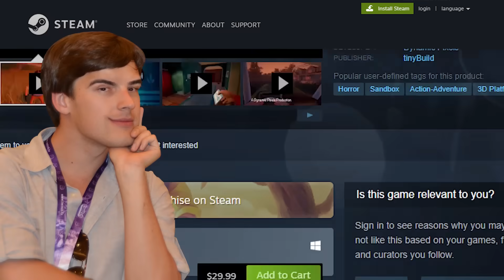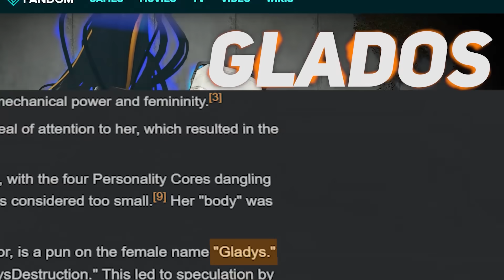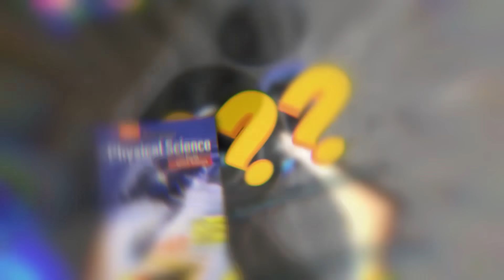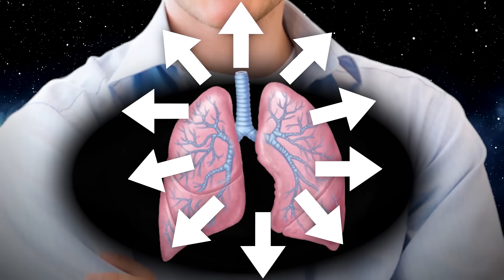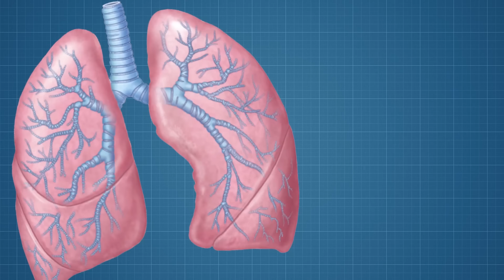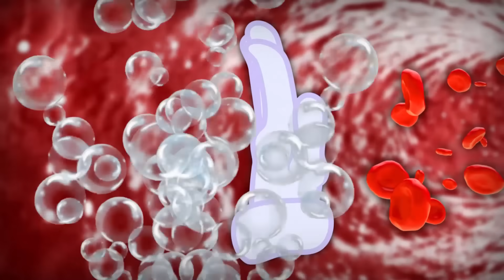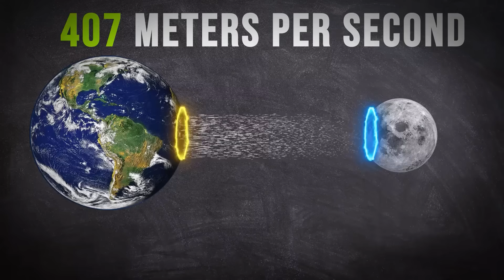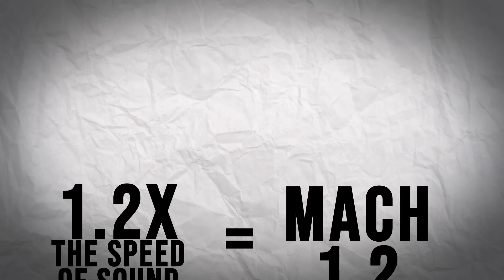Game Theory: Portal 2, Does Chell DIE?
The endings of the Portal games are iconic and not just because of the songs. Portal 2's portal to space sticks in my mind. How did Chell survive being flung out into space? That seems impossible! Loyal Theorists, I need answers and I will not stop until I get them! Get into your space suits as we find out what it's really like to die in space and if Chell should be DEAD!

Credits:Writers: Matthew Patrick and Justin Kuiper
Editors: Forrest Lee, Dan "Cybert" Seibert, and Pedro Freitas
Assistant Editor: AlyssaBeCrazy
Sound Editor: Yosi Berman